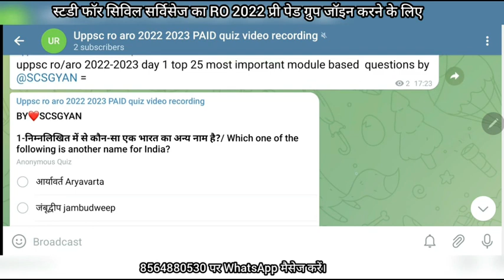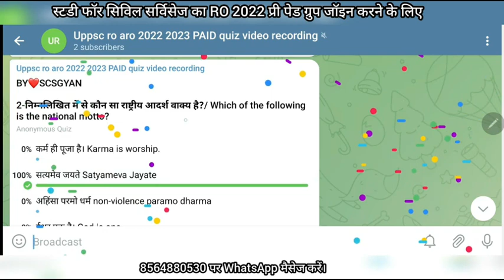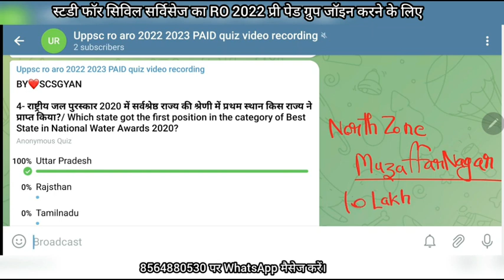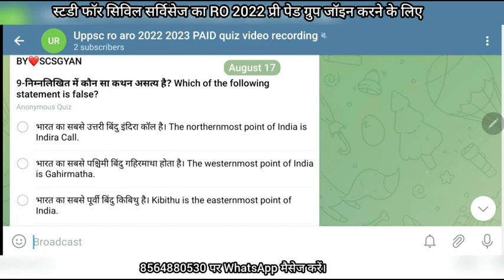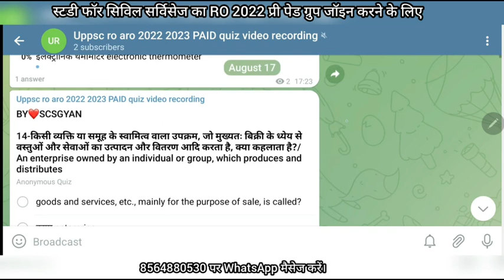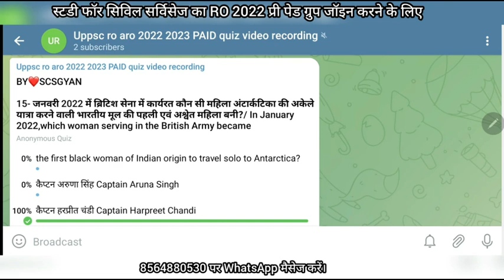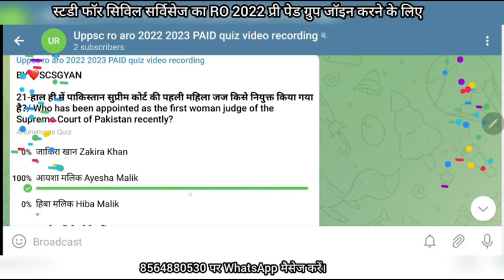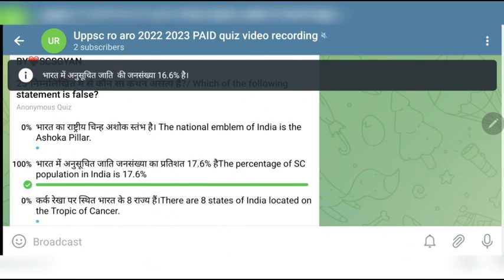ro aro 2022 2023 paid quiz most expected questions practice test set 1 by study for civil services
ro aro 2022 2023 vacancy notification ro/aro full preparation expected questions scs paid quiz
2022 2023 vacancy notification full preparation lecture wise paid module free online video classes strategy for samiksha adhikari and sahayak samiksha adhikari syllabus pattern hindi and gs age limit eligibility booklist books notification kab aayega ? kitni posts aayengi ? vacancy details of uppsc ro/aro o level equivalent number of posts exam date
0:00 intro
0:10 uppsc uppcs ro aro 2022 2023 gs paid quiz most expected questions practice by study for civil services
0:20 ro aro 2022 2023 vacancy ro aro ki taiyari kaise kare karein
0:30 uppsc ro aro 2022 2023  notification
0:40 uppsc ro aro 2022 vacancy
0:50 up ro aro notification
1:00 ro aro preparation
1:10 ro aro ki vacancy 2022
1:30 uppsc ro aro syllabus 2022
1:40 ro aro ki vacancy 2022 in hindi
1:50 ro aro new vacancy 2022 eligibility
2:00 ahc ro aro new vacancy 2022
2:20 ro aro 2022 syllabus
2:30 ro aro 2022 eligibility
2:40 ro aro ki vacancy kab kab aati hai
2:50 ro aro 2022 ki taiyari kaise kare
3:00 ro aro ki vacancy 2022
3:30 ro aro  exam preparation 2022
4:00 ro aro  previous year question paper
4:20 samiksha adhikari vacancy 2022 syllabus pattern complete strategy
4:40 indian history for ro aro mains polity rajvyavastha itihas geography bhugol economy arthvyavastha current affairs science vigyan environment paryavaran miscellaneous census population
4:50 full syllabus of ro aro  gs 1. General Science, 2. History of India, 3. Indian National Movement, 4. Indian Polity, Economy & Culture, 5. Indian Agriculture, Commerce and Trade, 6. Population, Ecology and Urbanisation (In Indian Context) 7. World Geography and Geography and Natural
Intelligentsia.
5:00 ro aro hindi syllabus General Hindi (Preliminary Examination)